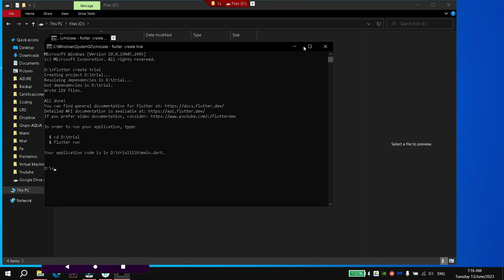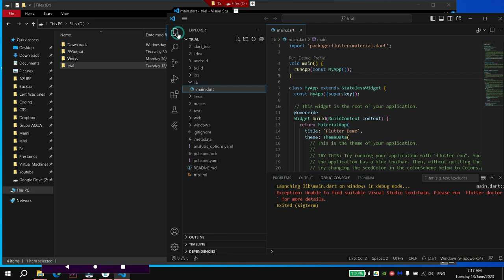Como crear compatibilidad para windows en un proyecto de flutter en Android Studio o VS Code